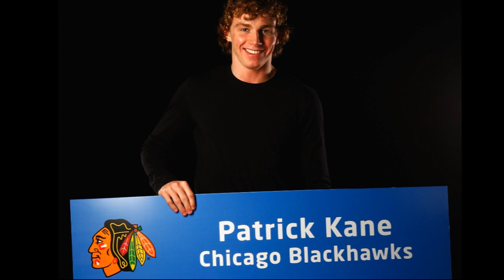Kane and Toews All Star Game Ads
Patrick Kane and Jonathan Toews want you to elect them to the All Star game, and they're not above flinging mud to get there.